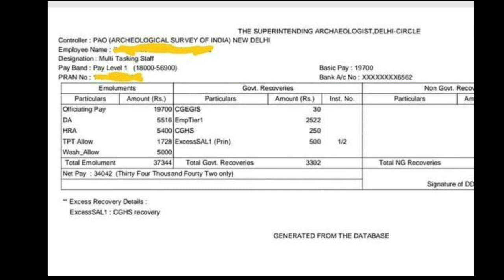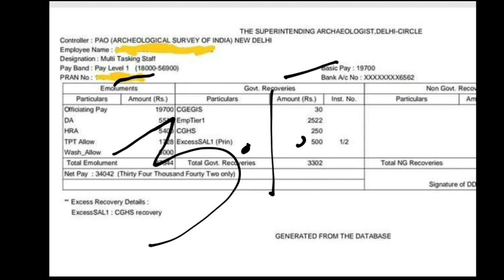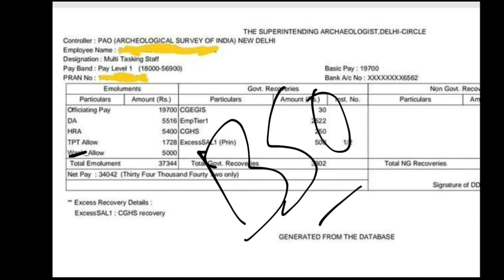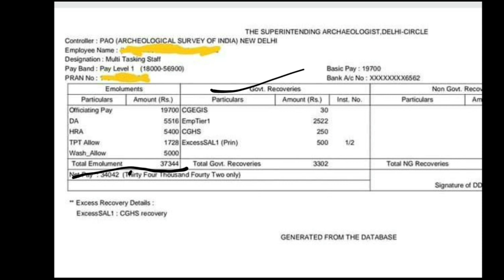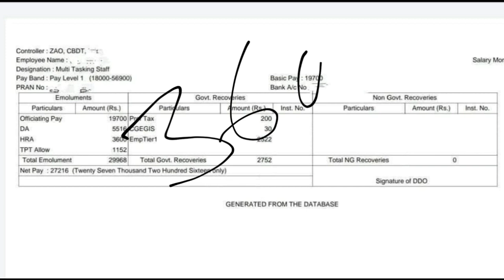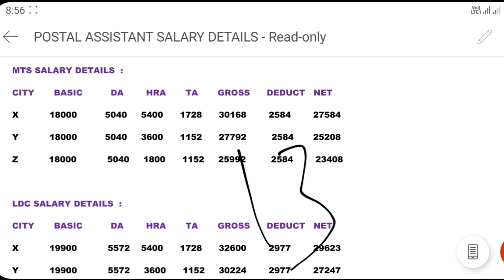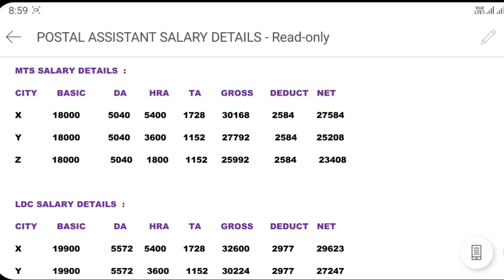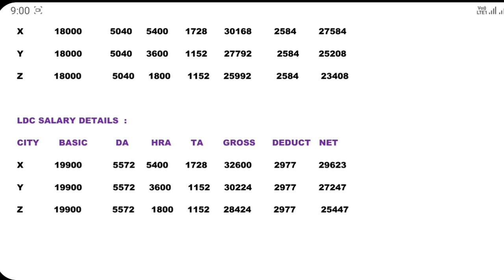SSC MTS SALARY SLIP WITH 28% DA. SSC MTS LATEST SALARY SLIP. SSC MTS VS SSC CHSL SALARY SLIP DETAILS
SSC MTS SALARY SLIP WITH 28% DA. SSC MTS LATEST SALARY SLIP. SSC MTS VS SSC CHSL SALARY SLIP DETAILS. SSC MTS SALARY. SSC CHSL SALARY .